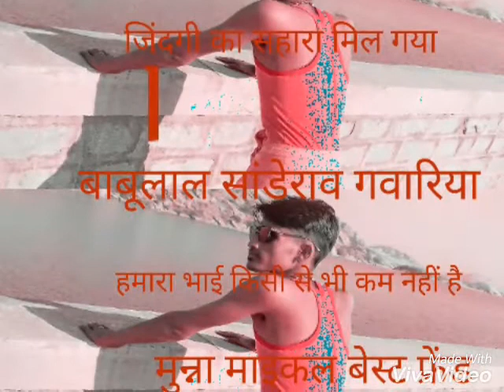Munna Michael best friend